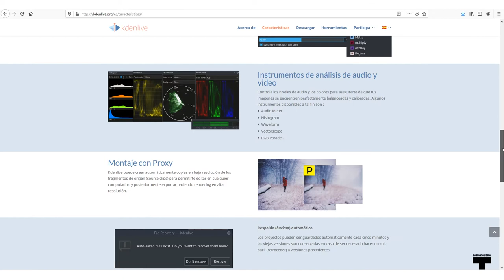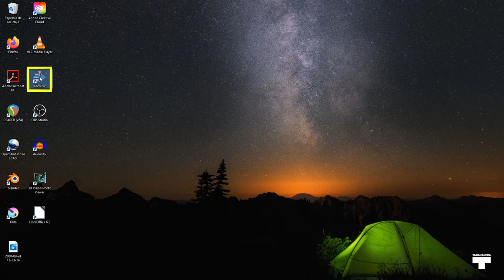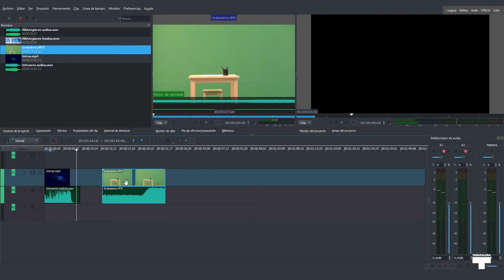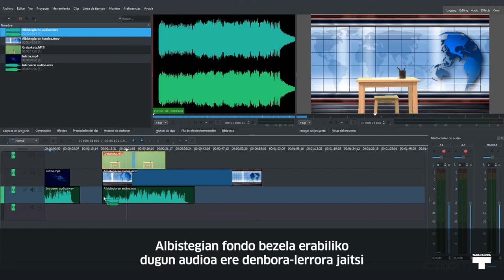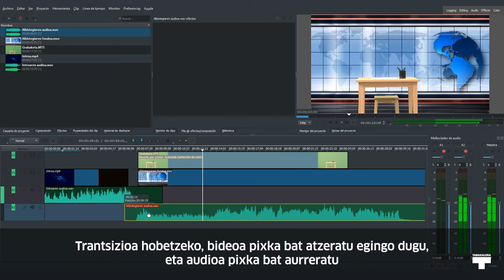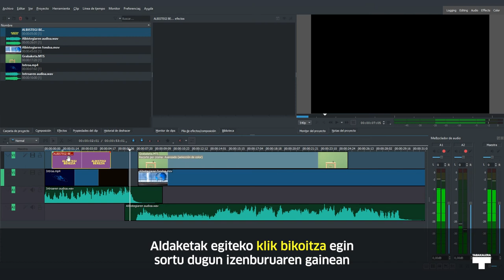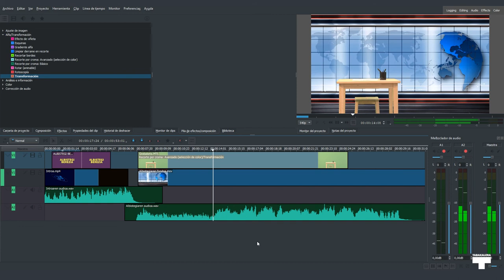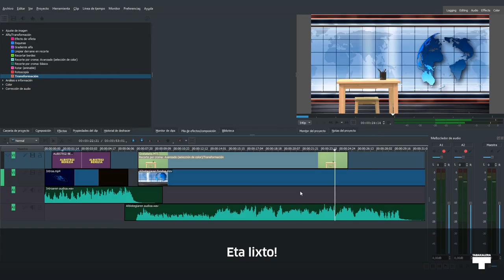Kroma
Bideotutorial honetan KDenlive software librearekin gure bideoetan kroma efektua nola sortu eta fondoak nola aldatu ikusiko dugu.

En este videotutorial veremos cómo aplicar el efecto croma y cambiar el fondo de nuestros vídeos mediante el software libre KDenlive.